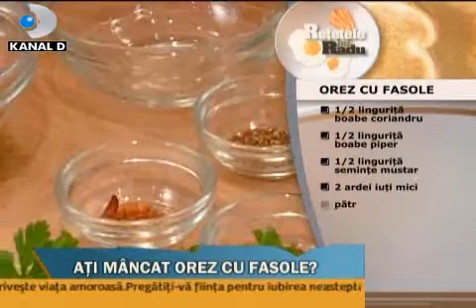Orez cu fasole 480x320